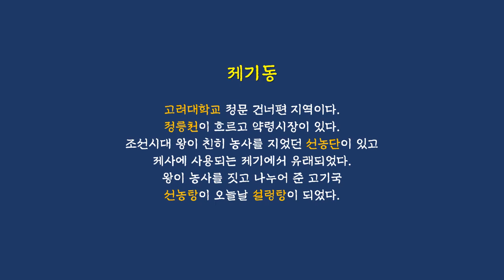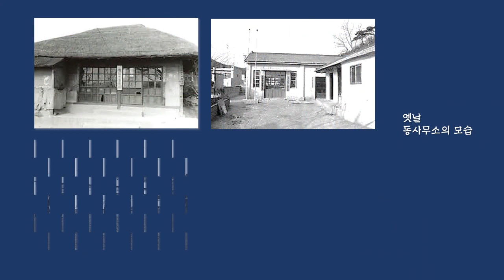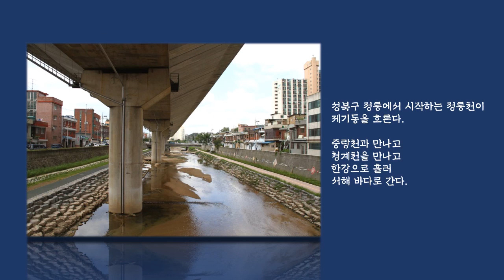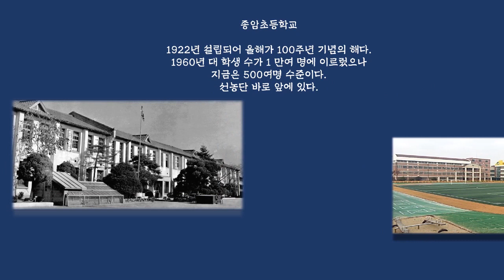제기동 골목길 22년 6월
고려대 앞 제기동은 서울 한복판에 있으며 엣날 정취가 많이 남아있다.